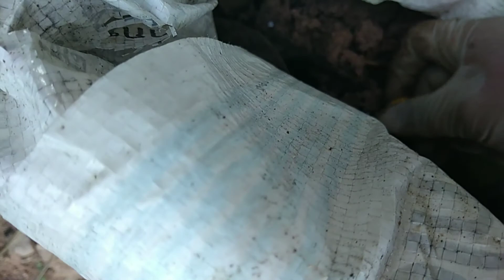"เพาะเมล็ด​ผักหวานป่า​ให้ทันเคล็ดลับ​ผู้​เฒ่า​บอกมา